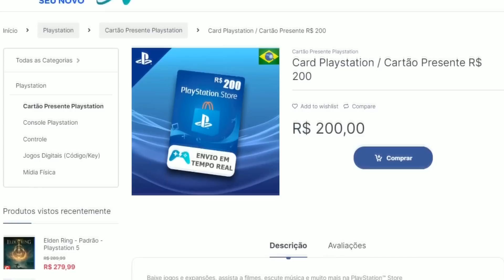FIFA 23 | OS DRIBLES MAIS EFETIVOS/META DO FIFA QUE VOCÊ PRECISA APRENDER, MELHORES DRIBLES DO JOGO